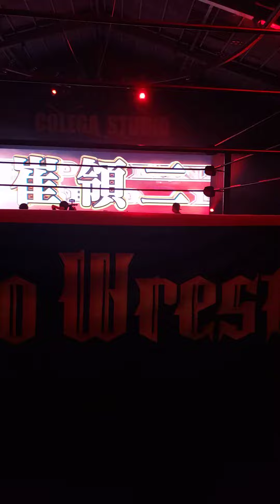Ryoji Sai entrance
CPW202205'7
崔領二 入場